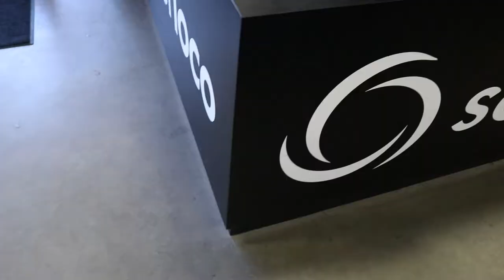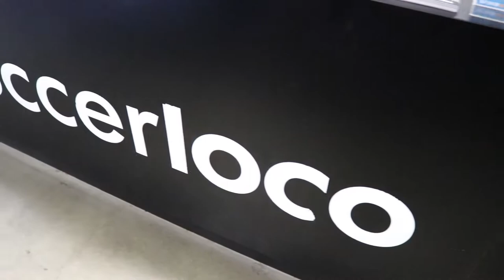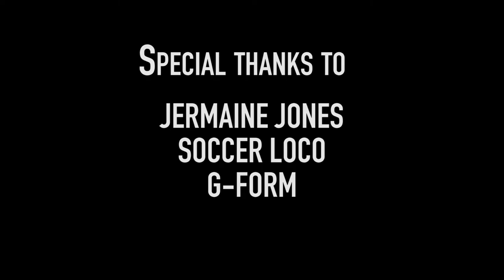Jermaine Jones Interview! Our Biggest Video Yet!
- Interviewing Jermaine Jones! Our Biggest Video Yet!
- Big thanks to Soccerloco & G-Form for giving us this opportunity to interview Jermaine Jones! It was truly breathtaking!
- Soccer & FIFA 18 Videos Uploaded Weekly

CAMERA GEAR DOWN BELOW

- NEW CAMERA
- OLD CAMERA
- SHOTGUN MIC
- BENDY TRIPOD
- GAME CAPTURE
- CAMERA GLIDER